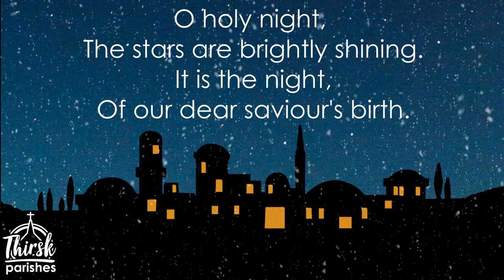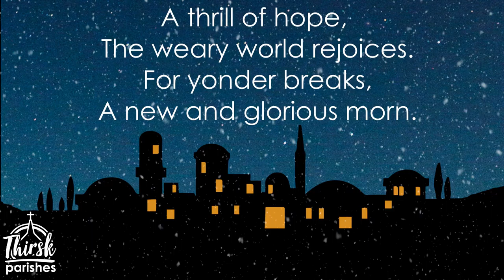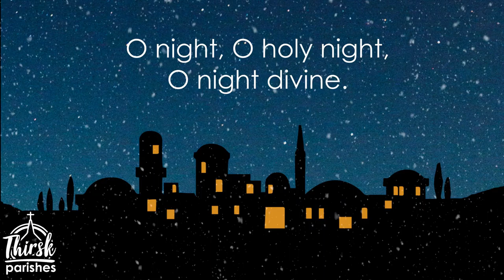O Holy Night Lyric Video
Some of our musicians and their friends have gotten together to record some brilliant Christmas music as an early Christmas present!